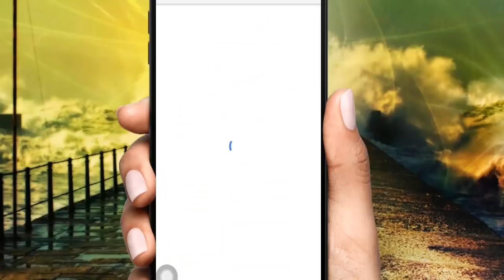NA TAFKA KUSKURE Epi 1 Labarin Dr Safwan da kazamar matarsa hadi da surukansa marasa mutunchi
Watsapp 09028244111